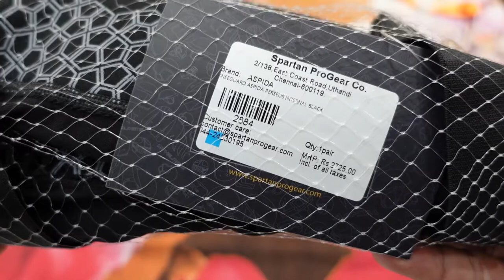Aspida Perseus internal knee guards L2 | best level 2 knee guards??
Whats up everyone welcome back to my channle
my gears
Action camera
Motovlogging Mic

I request everyone who watches my video to always wear full protective gear and ride sanely